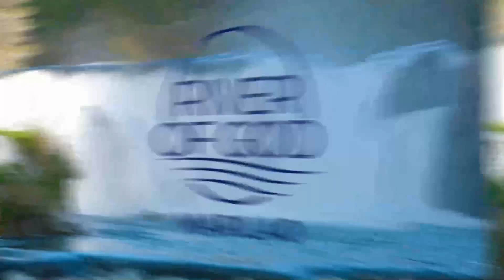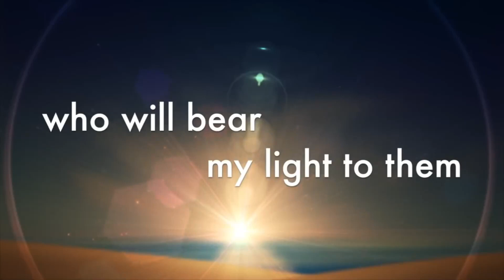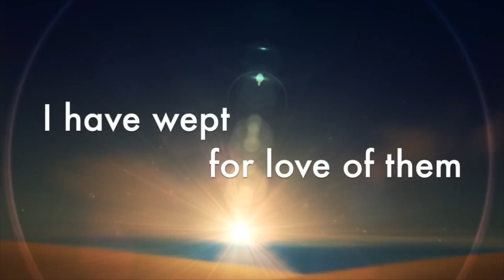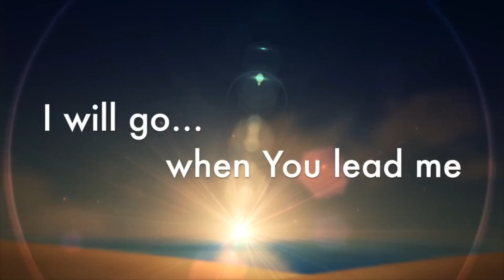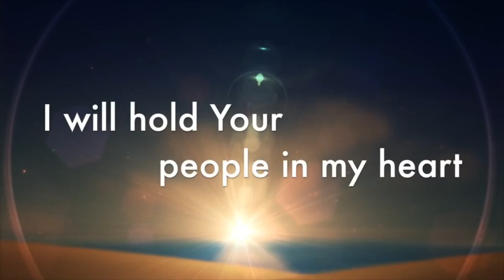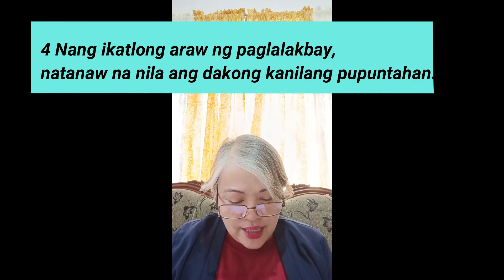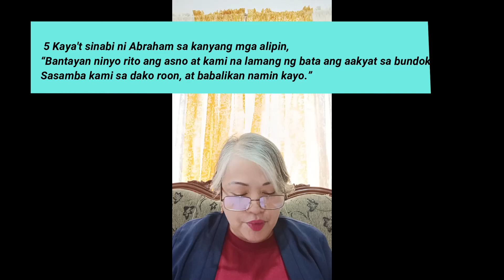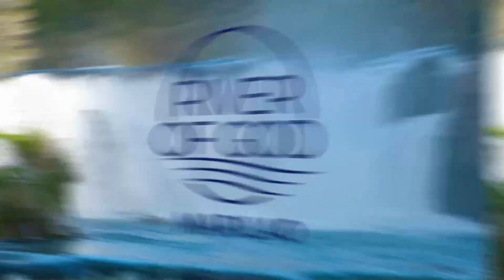Tamang Pagtugon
31 May 2023
Online Midweek Service
Wednesday 7:00PM

Theme:  Tamang Pagtugon
Speaker:  Ps Nedy Palomares